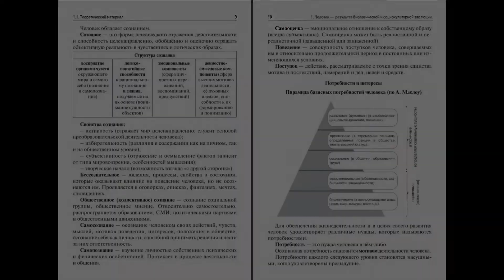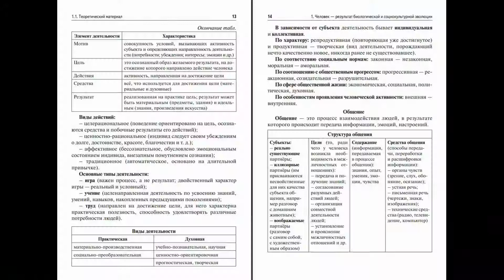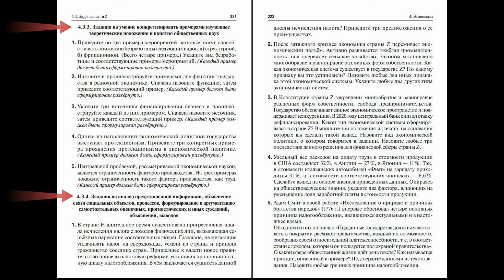ЕГЭ-2023 по обществознанию. Часть 1. Отрабатываем навык выполнения разных типов заданий.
Ольга Александровна Чернышева делится методикой эффективной подготовки к ЕГЭ и алгоритмом выполнения заданий разного типа. Рассказывает, почему тематический тренинг станет наилучшим помощником для проработки западающих тем.